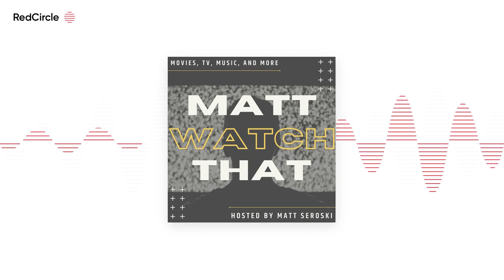Matt Watch That Podcast: S02E38 - It's Treacherous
In this episode of the Matt Watch That Podcast, host Matt Seroski talks about Electric Light Orchestra and reviews the comedic mystery Murder by Death (1976).